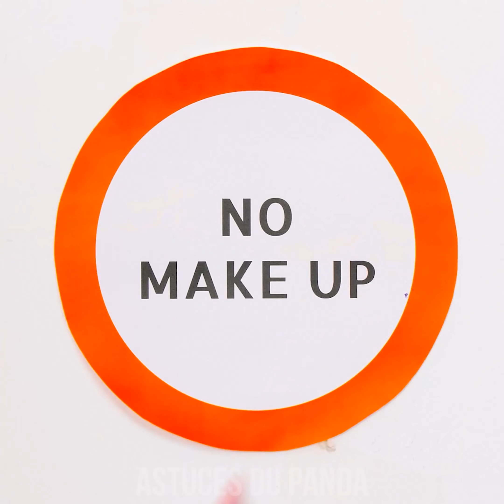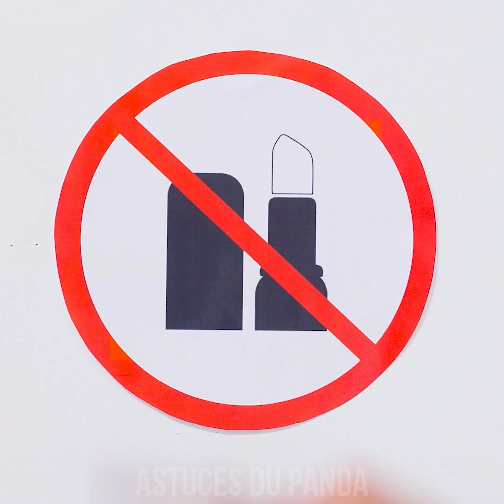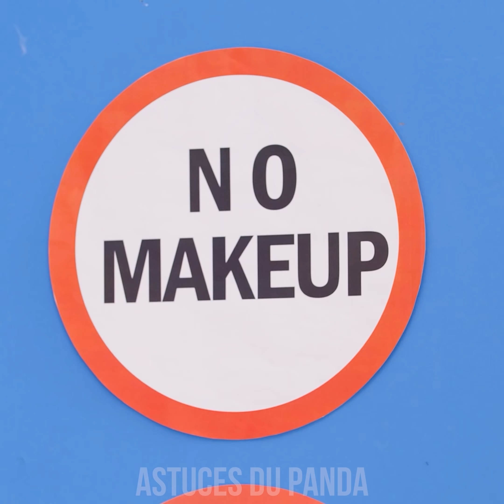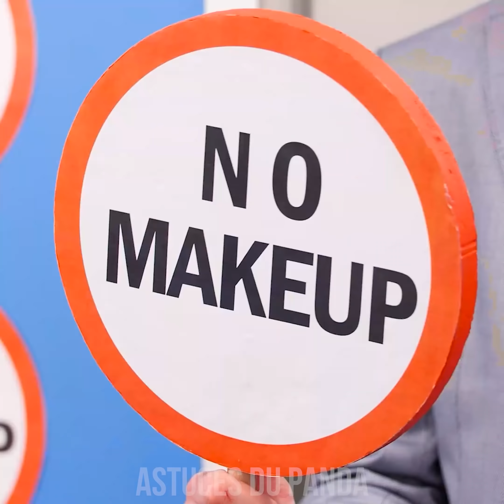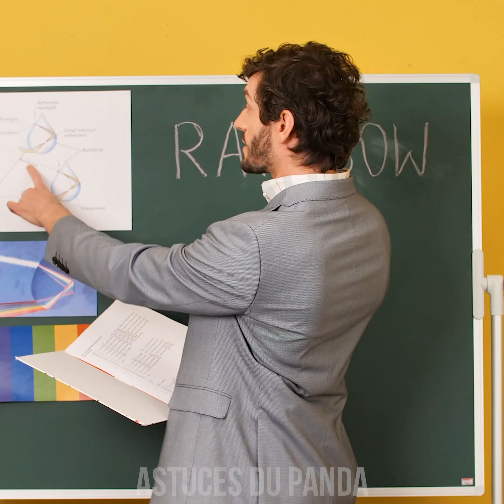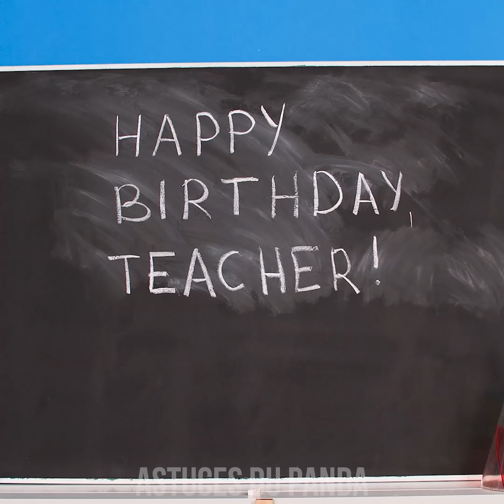MANIÈRES BIZARRES DE CACHER DU MAQUILLAGE EN PRISON || Idées de cachette par Astuces du Panda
Salut les pandas malins ! Tout le monde sait qu'il n'y a pas beaucoup de moyens pour se faire belle en prison. Alors comment faire pour se maquiller quand on est derrière les barreaux ? Heureusement, nous avons des idées de cachette pour faire passer n'importe quoi où que vous alliez et des façons étranges pour se maquiller en prison ainsi que des conseils astucieux pour toutes les occasions ! Restez connectés pour découvrir d'autres situations amusantes et moments gênants et des manières bizarres de cacher du maquillage en prison par Astuces du Panda !